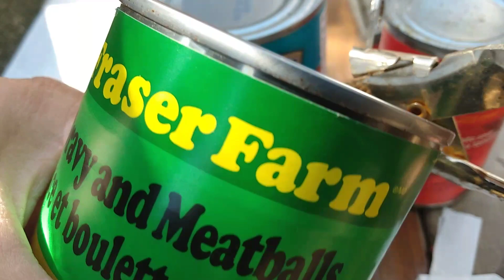Cook Chilli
Cooking camp chilli in the wild.